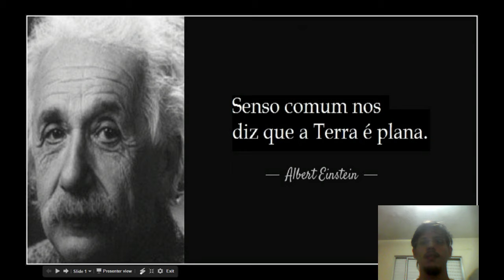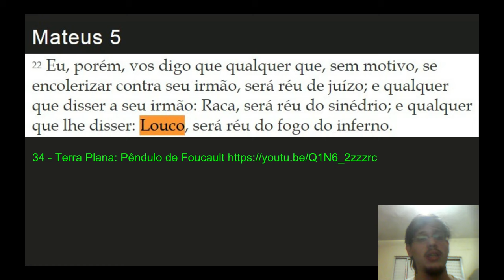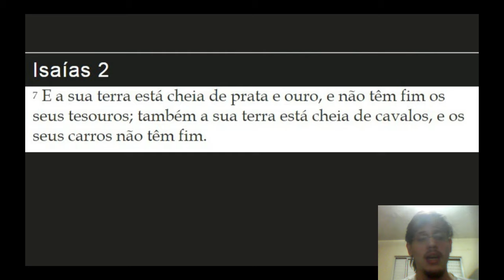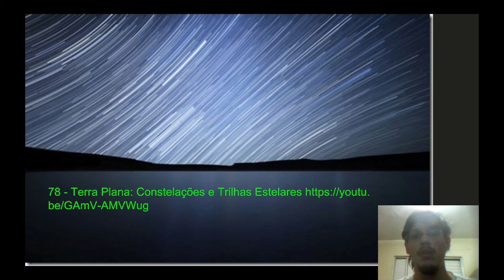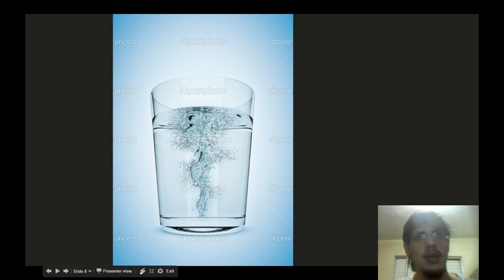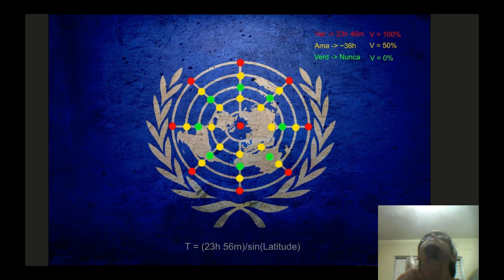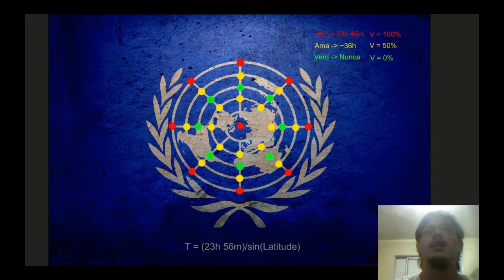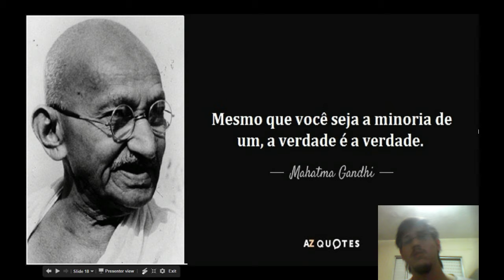109 - Terra Plana: A Trilha do Sol e das Estrelas